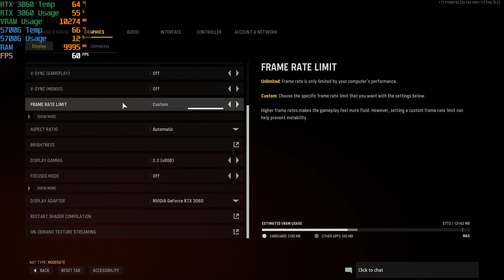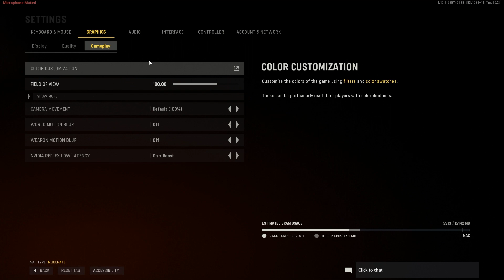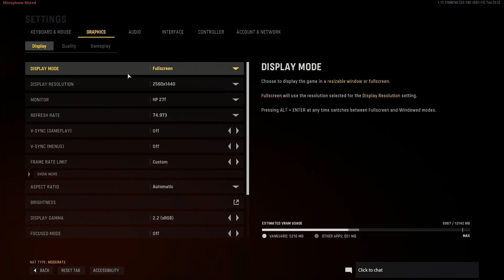RTX 3060 + AMD Ryzen 7 5700g | Call of Duty : Vanguard - 1080p, 1440p, 4K, DLSS - ULTRA Settings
CALL OF DUTY VANGUARD tested on RTX 3060 12GB + AMD Ryzen 7 5700g & 16GB RAM on 1080p 1440p 2160p with DLSS - Ultra Settings

Timecodes

0:00 - Intro
0:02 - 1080p Ultra DLSS - Quality
0:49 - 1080p Ultra DLSS - Balanced
1:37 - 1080p Ultra DLSS - Performance
2:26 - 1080p Ultra DLSS - Ultra Performance
3:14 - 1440p Ultra DLSS - Quality
4:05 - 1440p Ultra DLSS - Balanced
4:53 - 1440p Ultra DLSS - Performance
5:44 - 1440p Ultra DLSS - Ultra Performance
6:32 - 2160p Ultra DLSS - Quality
7:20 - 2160p Ultra DLSS - Balanced
8:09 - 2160p Ultra DLSS - Performance
8:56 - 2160p Ultra DLSS - Ultra Performance
9:45 - Thanks/Subscribe

𝗣𝗖 𝘀𝗽𝗲𝗰𝗶𝗳𝗶𝗰𝗮𝘁𝗶𝗼𝗻𝘀 :-

● 𝗠𝗼𝘁𝗵𝗲𝗿𝗯𝗼𝗮𝗿𝗱 - 𝗠𝗦𝗜 𝗕𝟱𝟱𝟬𝗠 𝗣𝗥𝗢-𝗩𝗗𝗛 𝗪𝗜𝗙𝗜
● 𝗖𝗣𝗨 - 𝗔𝗠𝗗 𝗥𝘆𝘇𝗲𝗻 𝟳 𝟱𝟳𝟬𝟬𝗴
● 𝗚𝗣𝗨 - 𝗠𝗦𝗜 𝗚𝗲𝗙𝗼𝗿𝗰𝗲 𝗥𝗧𝗫 𝟯𝟬𝟲𝟬 𝗩𝗲𝗻𝘁𝘂𝘀 𝟮𝗫 𝟭𝟮 𝗚𝗕
India - MSI Gaming
India - Inno3d
India - Galax
● 𝗥𝗔𝗠 - 𝗖𝗼𝗿𝘀𝗮𝗶𝗿 𝗩𝗲𝗻𝗴𝗲𝗮𝗻𝗰𝗲 𝟭𝟲 𝗚𝗕 (𝟴𝘅𝟮) 𝟯𝟮𝟬𝟬 𝗠𝗛𝘇
● 𝗦𝗦𝗗 - 𝗪𝗗 𝗕𝗹𝗮𝗰𝗸 𝟮𝟱𝟬 𝗚𝗕
● 𝗛𝗗𝗗 - 𝗪𝗗 𝗕𝗹𝘂𝗲 𝟭 𝗧𝗕
● 𝗖𝗣𝗨 𝗖𝗼𝗼𝗹𝗲𝗿 - 𝗖𝗼𝗼𝗹𝗲𝗿 𝗠𝗮𝘀𝘁𝗲𝗿 𝗛𝘆𝗽𝗲𝗿 𝟮𝟭𝟮 𝗥𝗚𝗕
● 𝗣𝗦𝗨 - 𝗖𝗩 𝟲𝟱𝟬𝗪 𝟴𝟬+
● 𝗠𝗼𝘂𝘀𝗲 - 𝗟𝗼𝗴𝗶𝘁𝗲𝗰𝗵 𝗚𝟭𝟬𝟮 𝗟𝗶𝗴𝗵𝘁 𝗦𝘆𝗻𝗰
● 𝗠𝗢𝗨𝗦𝗘 𝗣𝗔𝗗 - 𝗔𝗺𝗮𝘇𝗼𝗻𝗕𝗮𝘀𝗶𝗰𝘀 𝗘𝘅𝘁𝗲𝗻𝗱𝗲𝗱 𝗚𝗮𝗺𝗶𝗻𝗴 𝗠𝗼𝘂𝘀𝗲
● 𝗞𝗘𝗬𝗕𝗢𝗔𝗥𝗗 - 𝗖𝗼𝘀𝗺𝗶𝗰 𝗕𝘆𝘁𝗲 𝗖𝗕-𝗚𝗞-𝟭𝟯
● 𝗠𝗢𝗡𝗜𝗧𝗢𝗥 - 𝗛𝗣 𝟮𝟳𝗳 𝟮𝟳-𝗶𝗻𝗰𝗵 𝗙𝘂𝗹𝗹 𝗛𝗗 𝗜𝗣𝗦

Software used for screen recording : Nvidia Shadowplay
FPS & STATS : MSI Afterburner